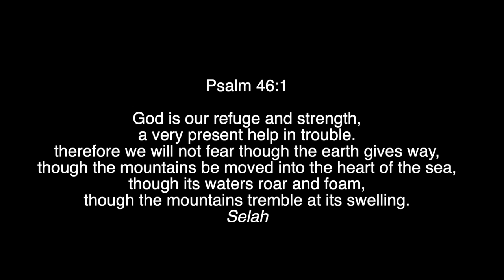The Plowman ft. E.MAN - big GOD